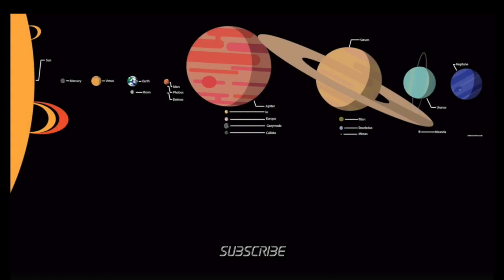ISRO Chandrayaan 2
Launched in 2019 the Chandrayaan 2 mission designed to send an orbiter, lander and rover to the polar region of the moon. Instead, the Vikram lander lost control and crashed in too the surface. This video is about how that mission would ideally have to panned out.

Songs:
Beat 55 Indian Fusion Beat    -ByShahed